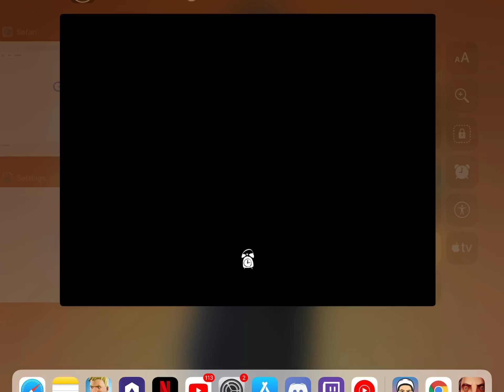I was up to act 2 now I’m on act 3!! Hello neighbour gameplay 2